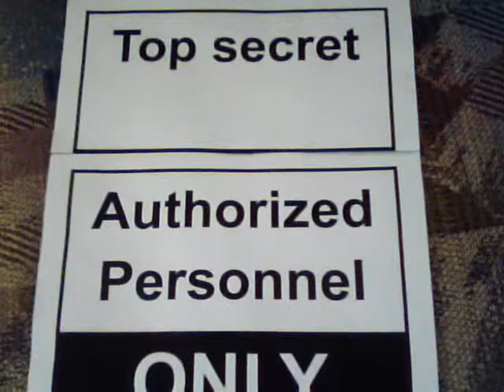top secret, my spy genie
minitune, from the cd:" songs for the daily life"
By me.